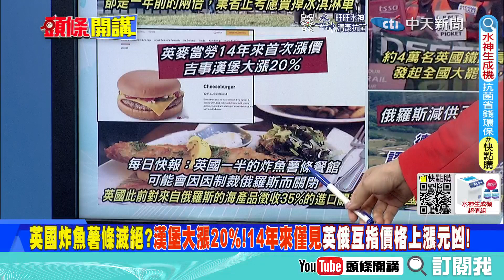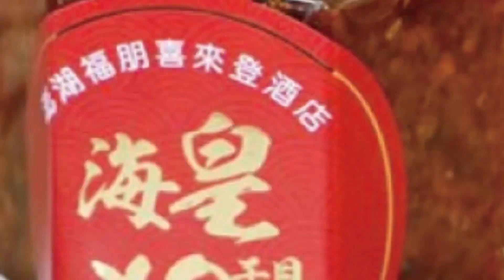【頭條開講中集】韭菜? 定心丸? 聯準會兩度升息3碼 抗通膨之餘防經濟衰退! 冰淇淋小販賣車求生! 紐約三明治價格翻倍! 20220728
#請鎖定《頭條開講》YouTube頻道/每週一至週五20:00-22:00